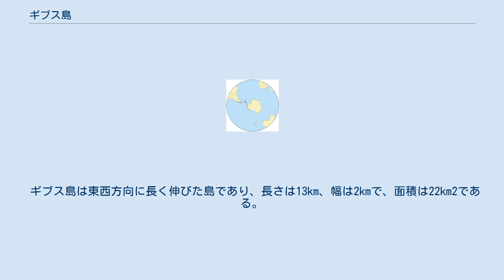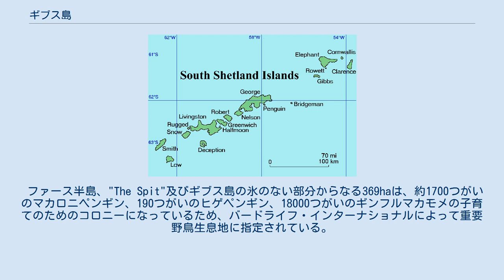ギブス島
サウス・シェトランド諸島
ギブス島（ギブスとう、英：Gibbs Island）は、サウス・シェトランド諸島のエレファント島の南西25kmに位置する島である。
1825年にこの島を地図に記したジェームズ・ウェッデルにより命名された。
 ギブス島は東西方向に長く伸びた島であり、長さは13km、幅は2kmで、面積は22km2である。
南はブランスフィールド海峡、北はロパー海峡に面している。
西部は"The Spit"と呼ばれる地峡、東部はファース半島になっている。
 ファース半島、"The Spit"及びギブス島の氷のない部分からなる369haは、約1700つがいのマカロニペンギン、190つがいのヒゲペンギン、18000つがいのギンフルマカモメの子育てのためのコロニーになっているため、バードライフ・インターナショナルによって重要野鳥生息地に指定されている。
 ギブス島には、ドイツ人船乗りの墓がある。
壮麗な十字架の墓碑銘は、次のように読める。
 "Wilhelm Tolz, Matrose aus Husum, 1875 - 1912. Durch fremde Hand ertrunken. Ruhe in Frieden" （ウィルヘルム・トルツ、フーズム出身の船乗り、1875年-1912年。溺死。安らかに眠る。） 彼や彼の死について、これ以上のことは分かっていない。